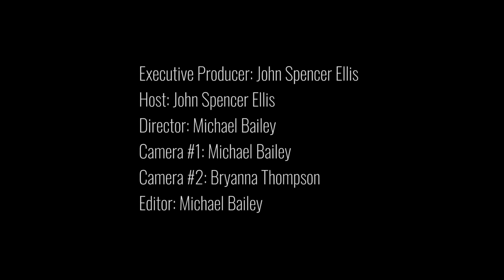TV SHOW- The Entrepreneur Show- Episode 13- Steve Sims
Filmed and edited by Michael Bailey.